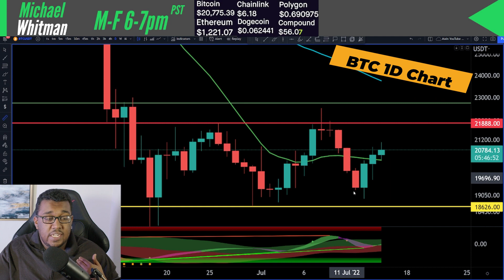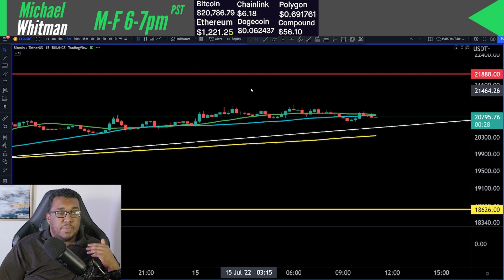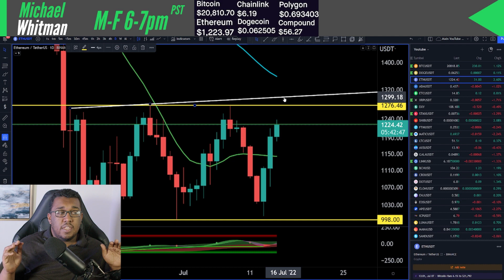Bitcoin Strategy For This Weekend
Big moves are coming for crypto so lets see which way the crypto winds are blowing. Crypto is up right now so lets talk about where we are going from here. Inflation and higher rates are hurting us but is there a way we can have a relief rally anytime soon? Let's check out the charts and talk and find out which stocks and coins are worth buying right now. I will be talking about how you can make money in the market, create passive income through interest, and how you can plan your next swing or long term trade. bitcoin live technology Bitcoin Eth Ada XRP Doge and Luna are some of the coins we will cover today.

Here Are Some Awesome Crypto Channels Worth Checking Out

Stock Investing For Dummies
Stock Charts For Dummies